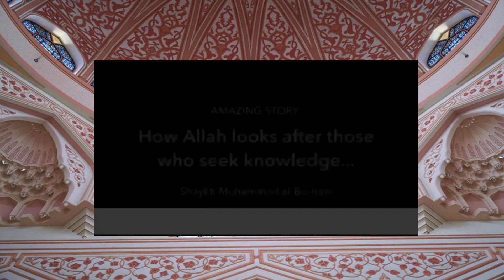ایک انتہایی ایمان افروز واقعہ شام کے مشھور عالم دین شیخ محمد ہشام البرھانی کی زبان سے| A strue story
Aik Intehai Eman Afroz Waqia shaam ke mashhor Aalim-e-Deen Shaikh Muhammad Hisham Al burhani ki Zubani.
A Strue Story of Shaykh Abdur Rehman Al Haffar of Damascus from Shaykh Muhammad Hisham Al burhani.

How he became a great scholar of damascus from a gravedigger

🔥Connect with Janaan🔥
*** This video is Copyright to Janaan. Strong action will be taken against anyone who re-uploads this video ***